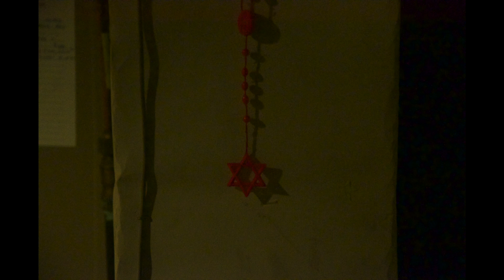Magog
by Spencer Pickles